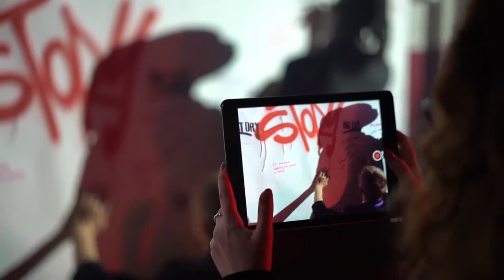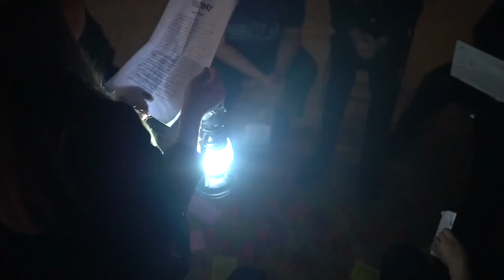TruStories 2 - Storytelling for transformation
Our second Trustories